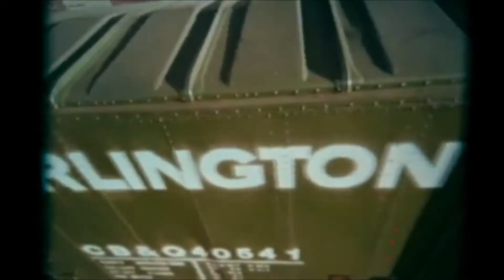callie bud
callie bud flyin